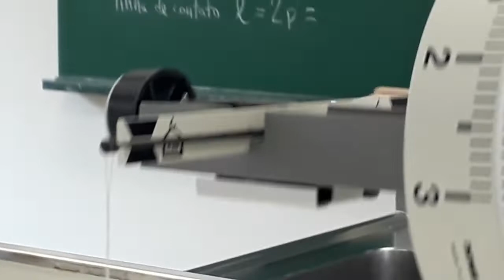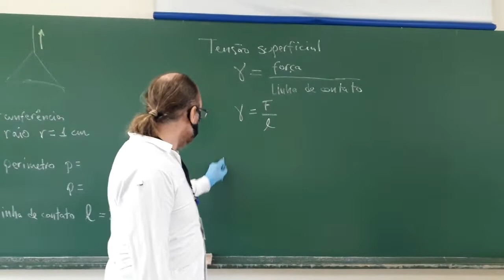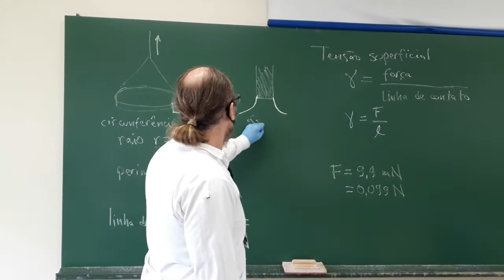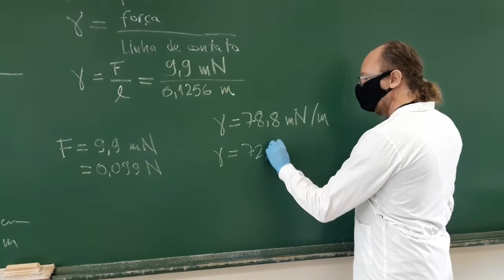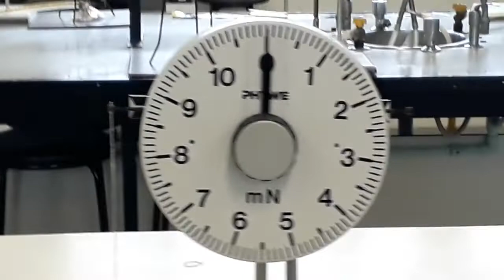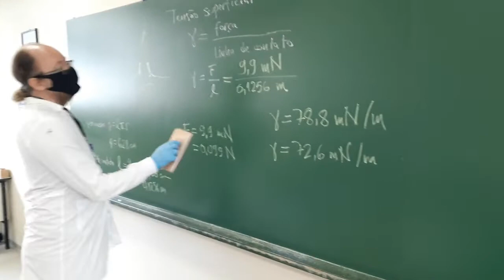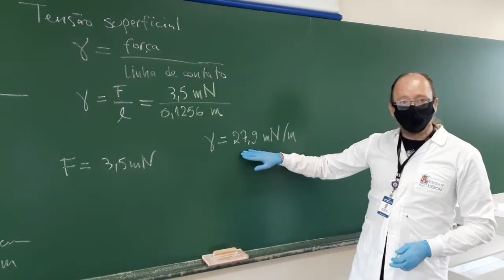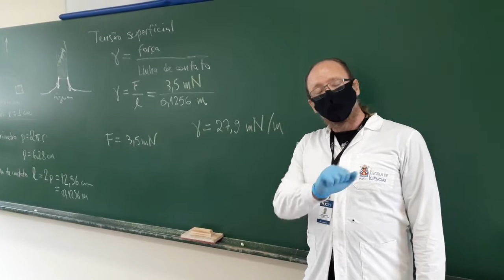Tensão superficial pelo método de du Noüy